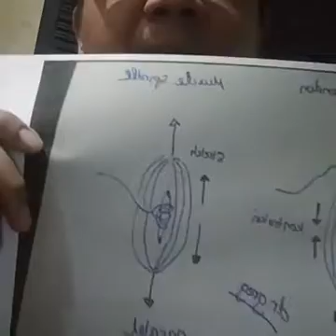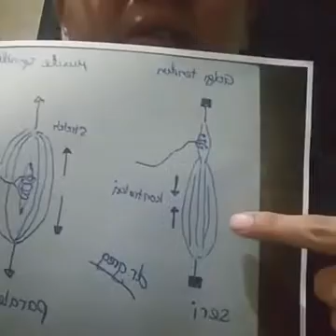Nostalgia Mengajar Refleks Otot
Saya mencoba menerangkan kembali tentang refleks otot dengan FB live. Semoga bermanfaat buat calon dokter dan refresh ilmu bagi teman2 dokter.